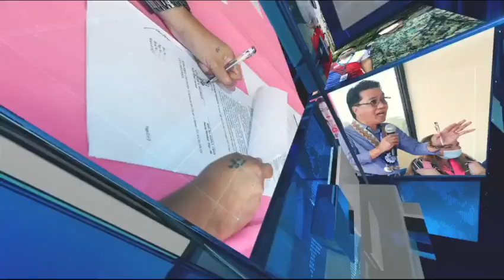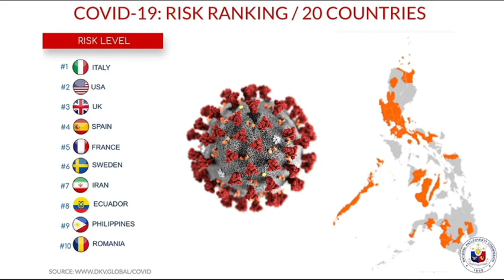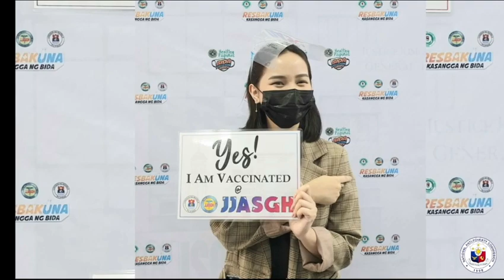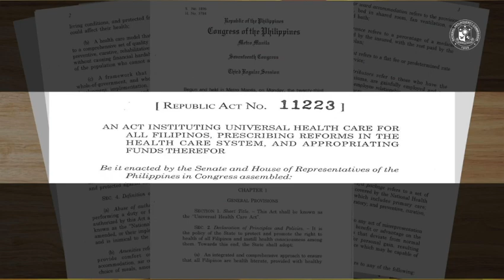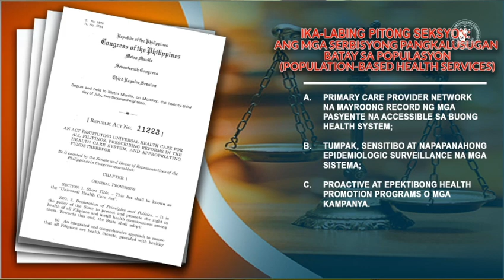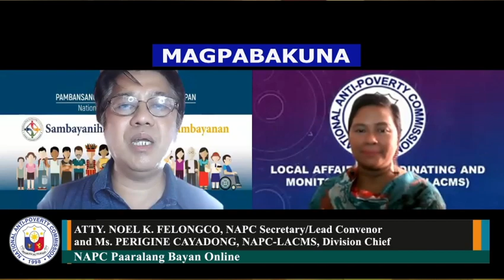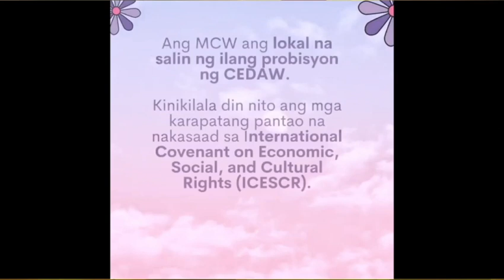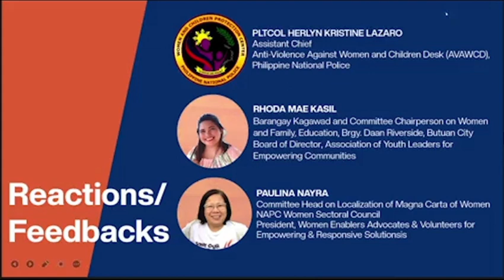NAPC Paaralang Bayan Online 2021 Episode 26